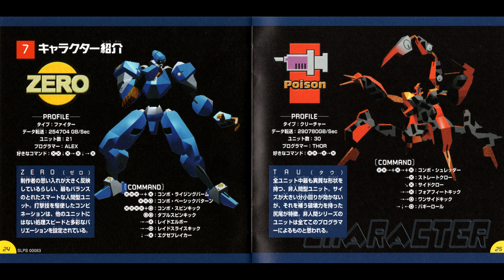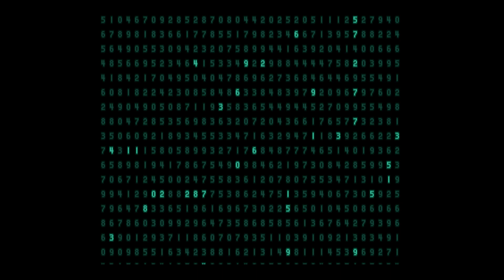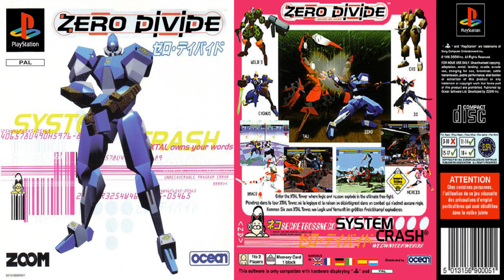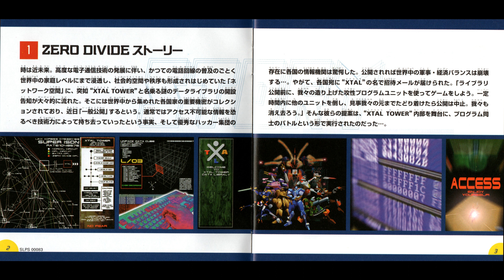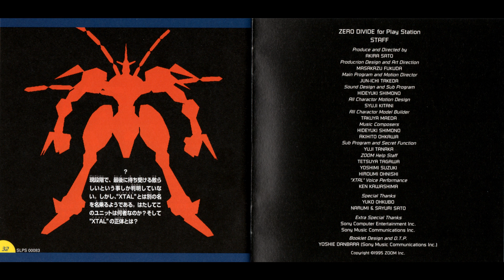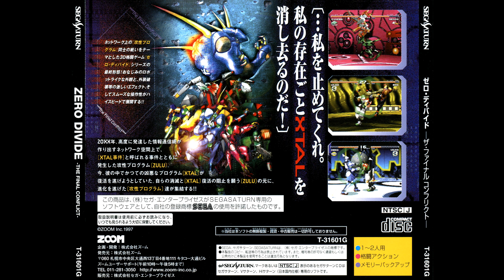Complete Zero Divide Trilogy OST Remastered Anthology ゼロ・ディバイド BGM 大全集 コンプリートアンソロジー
This game along with Battle Toshinden and Tekken 1 brought 3D fighting to the PlayStation world forefront. These games have underrated techno soundtracks and rock solid gameplay for early 3D fighting games. The music here is so good I gave effort to master and EQ most of the songs carefully using a variety of modern techniques.

Complete Anthology (Windows skipped because it is a port of the PS1 game):
[PS1] Zero Divide 1 (JP, US)
[PS1] Zero Divide 2 (JP, PAL) ゼロ・ディバイド 〜THE SECRET WISH〜
[SS] Zero Divide Final (JP) ゼロ・ディバイド 〜ザ・ファイナル コンフリクト〜

The developer Zoom started as a X68000 developer of hardcore action game series "Genocide" and after publishing Phalanx and Lagoon for X68000 eventually ported those to the SNES/SFC. Lagoon and Phalanx are also well known for good music, and although Phalanx has a strange cover in the US the game is quite good.

Zero Divide games have a lot of love put into them like secret characters/bosses and even a fully playable secret game. The cat from their Dolucky series appears as a special secret boss in Zero Divide, as does Phalanx as a secret whole mini game "Tiny Phalanx" accessed by starting up the game while pressing start and select on controller 2.

The characters all have charm and the game is fun to play, as with most early 3D fighting games inspired by Virtua Fighter it is floating and heavy feeling but fits a robot game well. The AI seems pretty unpredictable and I found it easier to squeeze out wins from the second game on.

Composers: "Zoom Sound Team" featuring
Akihito Ohkawa 大川晃史 (ZD1, ZD2, ZD3)
Hideyuki Shimono 下野秀幸 (ZD1)

Akihito comments in the liner notes to Zero Divide 2 soundtrack that they powered up both machines and effort by 100 for the second part, but even for the first gane they list an impressive amount of hardware and software being used: AKAI S3000XL, ALESIS D4, S4 Plus, MidiVerb4, BEHRINGER MDX2100, BOSS DR660, E-MU UltraProteus, KORG Prophecy, novation BassStation Rack, MACKIE MS1202, Roland JV-1080, S-760, S-550 Sony V77, YAMAHA ProMix01, SPX50D, OPCODE Studio Vision Pro 3.0.1, OPCODE Studio4

00:00 [ZD1] Touch And Go (1 Player Unit Select)
1:18 [ZD1] The Route (Area Select)
2:38 [ZD1] Burning Blood (vs Unit Select)
3:49 [ZD1] A Nation Of Poison (Tau Stage)
7:46 [ZD1] The Power Beat (Wild3 Stage)
10:58 [ZD1] Confusion (Io Stage)
14:16 [ZD1] Hypersonic (Cygnus Stage)
18:41 [ZD1] Kurage (Nereid Stage)
23:41 [ZD1] Nippon (Eos Stage)
28:10 [ZD1] Firebug (Draco Stage)
30:41 [ZD1] Waiting For The Sound Of Thunder (Zero Stage)
34:21 [ZD1] The Art Of Distruction (Zulu Stage)
38:37 [ZD1] Fate (Xtal Stage)
42:01 [ZD1] Loser (Game Over)
42:15 [ZD1] A Voyage (Ending)
45:45 [ZD1] Registration (Name Entry)
46:37 [ZD1] Assault (Mission 1)
48:31 [ZD1] Extreme (Boss)
49:21 [ZD1] Moon Side (Mission 2)
52:28 [ZD1] Bio Cave (Mission 3)
53:58 [ZD1] Nippon (Ps Expo'95 Mix)
59:01 [ZD1] A Nation Of Silence
1:00:00 [ZD2] Threshold
1:03:40 [ZD2] Break Out
1:05:13 [ZD2] Chaos
1:08:45 [ZD2] Power Glide
1:12:37 [ZD2] Fascination
1:16:49 [ZD2] Ultrasonic
1:21:59 [ZD2] Isolation
1:26:01 [ZD2] Inside out
1:30:23 [ZD2] F.F.L.
1:31:01 [ZD2] Misunderstanding
1:34:18 [ZD2] Blaze
1:38:48 [ZD2] Alaska
1:43:08 [ZD2] Mission
1:47:17 [ZD2] Mirror Image
1:52:28 [ZD2] The Absolute
1:57:09 [ZD2] Darkness
1:59:09 [ZD2] Spiral
2:00:07 [ZD3] Break Out (Player Select)
2:01:09 [ZD3] The Conflict (Story Demo)
2:04:21 [ZD3] Stage Select (Selection Screen)
2:05:31 [ZD3] Spiral (Name Entry)
2:06:45 [ZD3] Option Mode (Options)
2:07:57 [ZD3] Prologue (Intro)
2:08:33 [ZD3] Mission (Zero Stage)
2:11:39 [ZD3] Chaos (Tau Stage)
2:14:47 [ZD3] Power Glide (Wild3 Stage)
2:18:00 [ZD3] Misunderstanding (Eos Stage)
2:21:16 [ZD3] Fascination (Io Stage)
2:24:32 [ZD3] Ultrasonic (Cygnus Stage)
2:27:51 [ZD3] Blaze (Draco Stage)
2:31:14 [ZD3] Inside Out (Nereid Stage)
2:34:27 [ZD3] Isolation (Pixel Stage)
2:37:36 [ZD3] Alaska (Cancer Stage)
2:41:00 [ZD3] The Art of Destruction (The Final Conflict Version)
2:44:21 [ZD3] Fate (The Final Conflict Version)
2:47:44 [ZD3] Farewell (Ending)